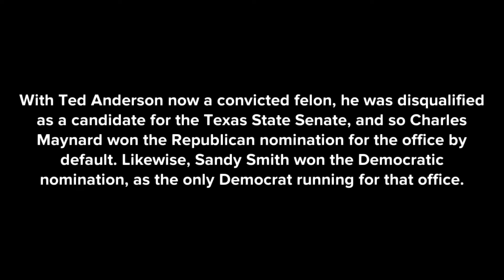(+ 39.9) Debate in Dallas